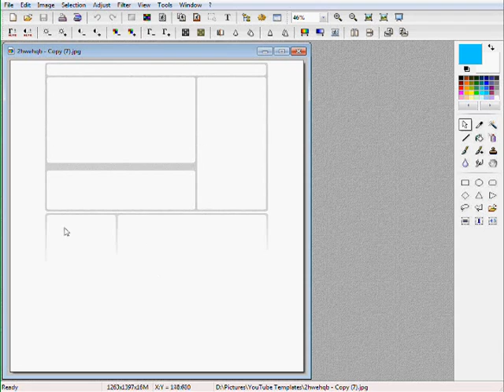Photofiltre Tutorial #71: How To Make Lines Longer On YT Template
By:SelenaGomez2233